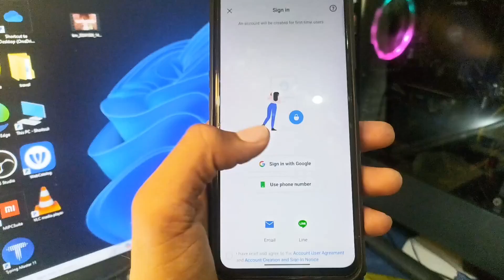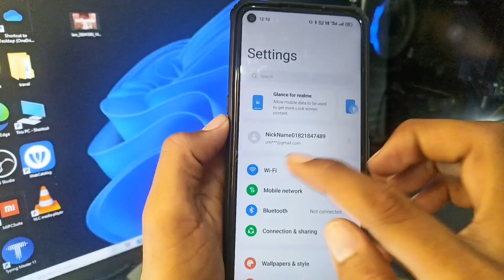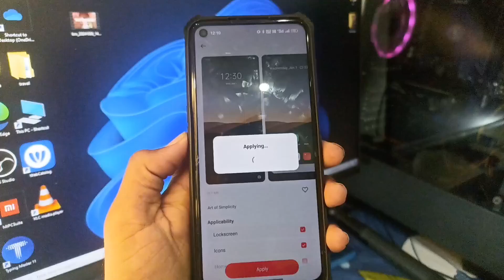Realme Theme Store Sign in Problem